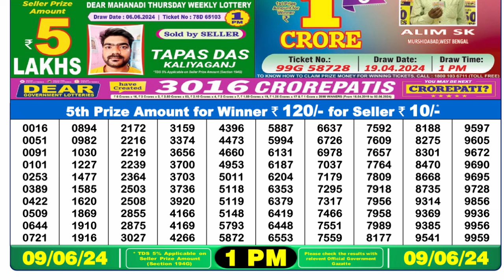Nagaland Lottery Sambad Live 1pm 09.06.24